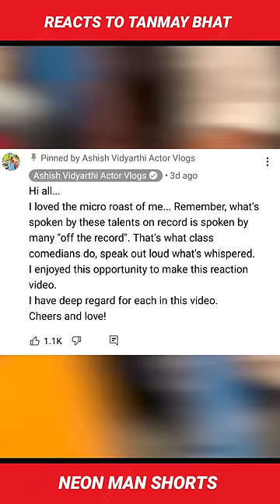Ashish Vidyarthi REACTS to Tanmay Bhat Video on him | @tanmaybhat Ashish Vidyarthi Facts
Few days back @tanmaybhat uploaded a meme compilation video. Where Tanmay Bhat, @ZakirKhan and other creators roasted a lil @AshishVidyarthiActorVlogs.  Ashish Vidhyarthi uploaded a reaction video on Tanmay Bhat you can see in the video.